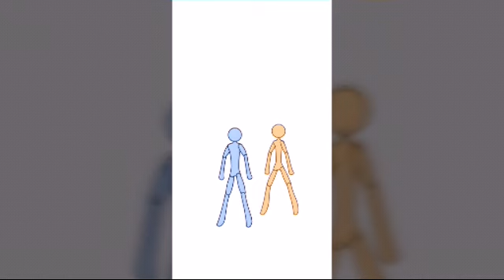Animacion 1#: Primer dia con tu nuevo iPhone